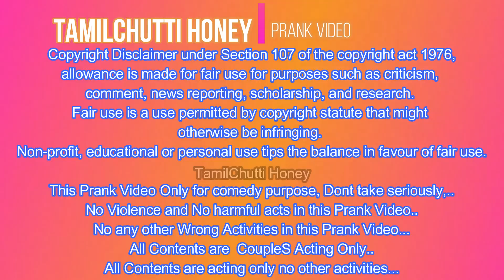மண் சோறு தின்னு - வரலக்ஷ்மி விரதம் Today😪| Tamil Prank | எனக்கு இது வர பண்ண மாட்டியா!😭 | ஆடி Special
Semma Adi Irukku😃😃😃😃😃😃😃😃😃😃😃😃😃
Semma Fun Irukku😃😃😃😃😃😃😃😃😃😃😃😃😃

Ram With Jini Prank